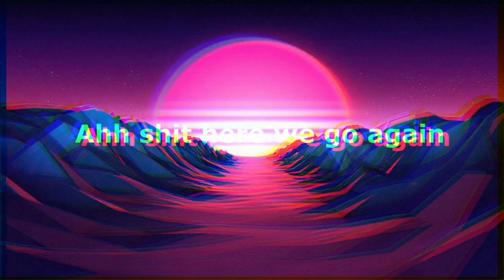Battlefield Bad Company 2 | No Commentary Gameplay | #1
pc specs
8gb ram
i3-3227u 1.9ghz